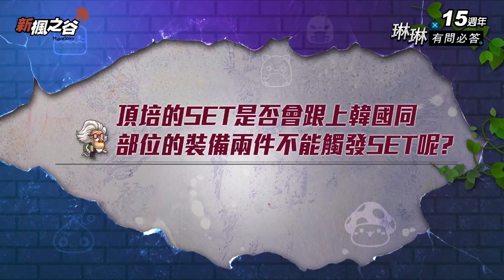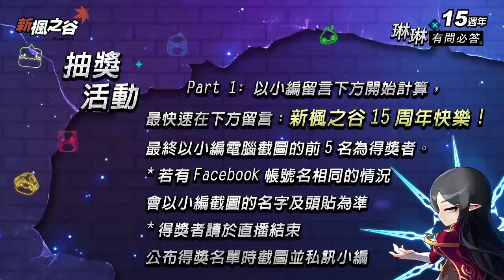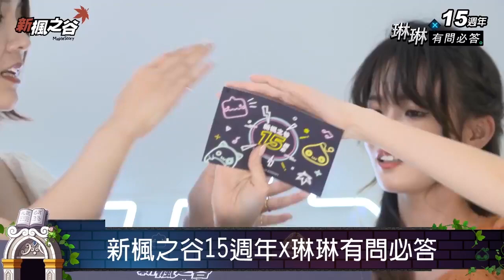【TMS】新枫之谷琳琳脸书Q&A实况回放